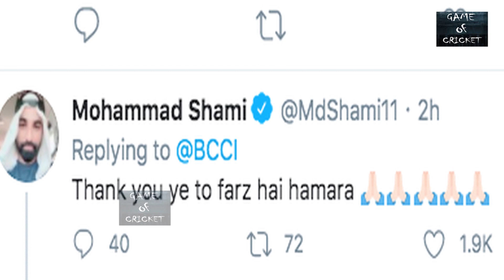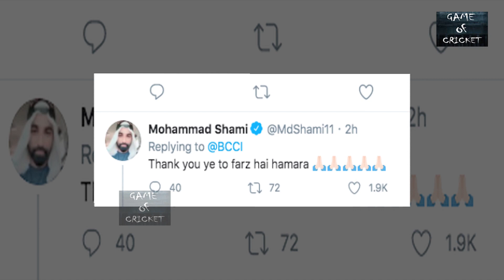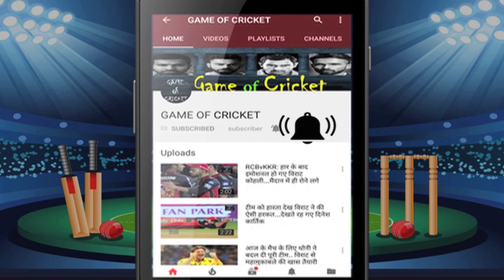'Ye to Farz hai hamara': Shami calls helping out people in crisis an ‘essential duty'